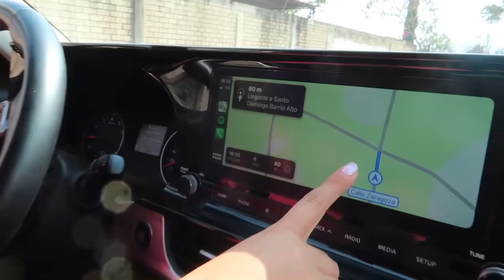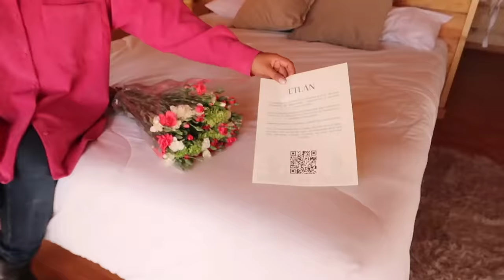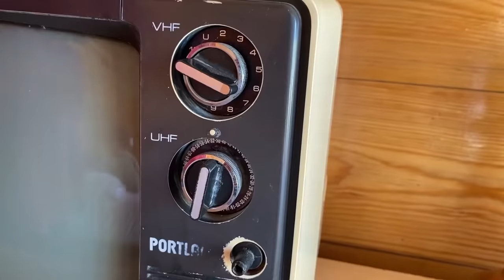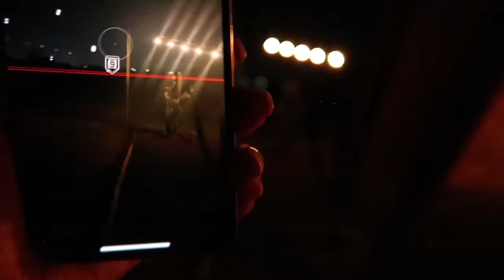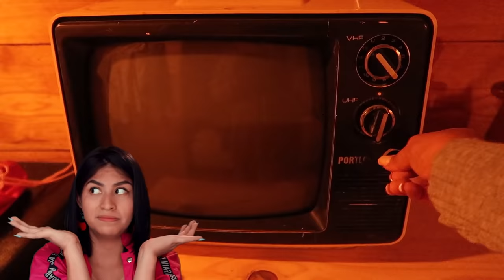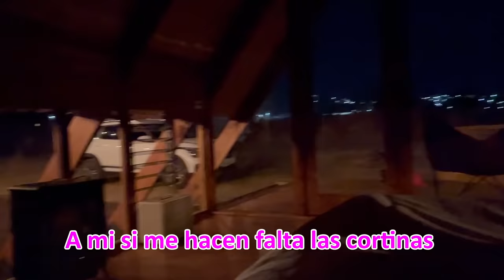🏡VIVIENDO 24 HORAS en UNA CASA PIZZA🍕¡CABAÑA TRIANGULAR CON ALBERCA-BARRIL!💦🌸| RENTANDO CASITAS🛖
WUJUUUU OORA SÍ MERLINES ORA SÍII 🥰💖
 VI QUE LES GUSTÓ MUCHOO EL VIDEO DE LA CASITA RENTADA, LA CASITA DEL ÁRBOL 🌳¿SE ACUERDAN? 🤭

AHORA ME VINE A UNA CASITA TRIANGULAR, MUY BONITA, MUY DE CAMPO, Y SÚPER RECONTRA CHIQUITITA. ✨

¿CUÁL SERÁ LA SIGUIENTE MERLINES? COMENTENME QUE TIPO DE CASITAS LES GUSTARÍA QUE RENTARA 🏠